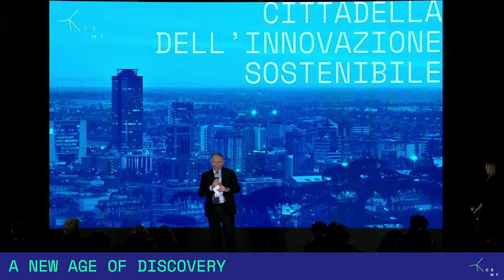Roberto Saccone - Presidente della Camera di Commercio di Brescia